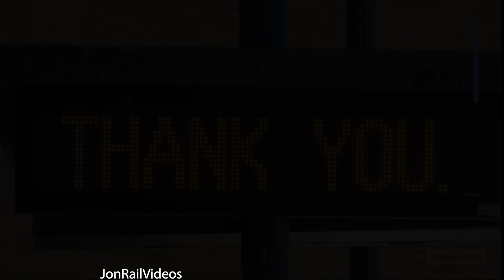2/16/22 Some more trains spotted in Industry ft. UP 1413 on LOS27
While out in the area, we spot some more trains near Vineland/Bassett/City of Industry including drive-by of Bassett and City of Industry yard, shots of M352, M353, UP ZAILC, UP ZLCAI, and UP LOS27 with UP 1413 Patch SP GP40-2 sole unit.